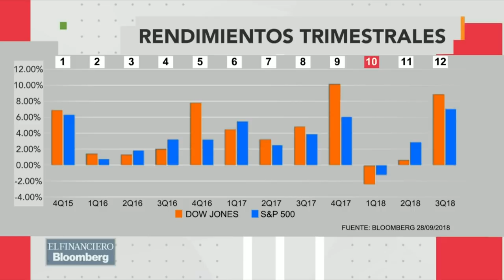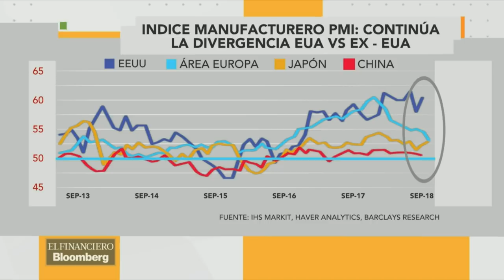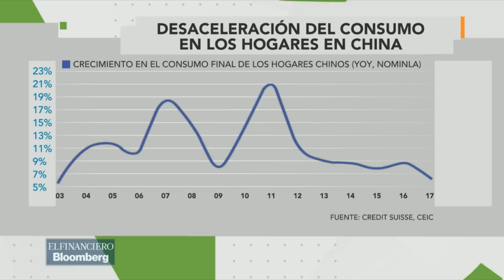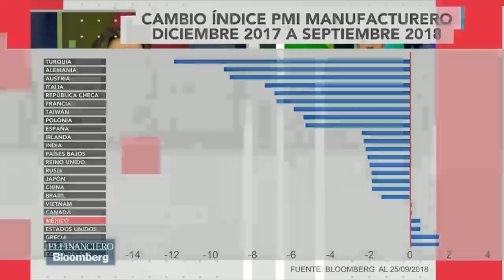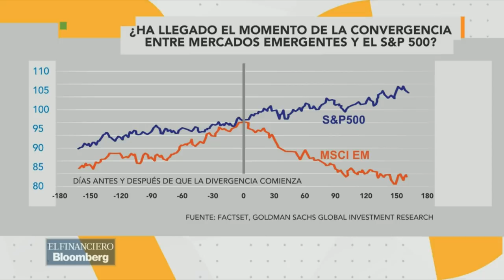El mercado alcista no muestra señales de ceder; S&P subió más del 7%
Alejandro Martínez Feres, director de Inversiones y Producto de Citibanamex; y Pablo Ballesteros, Socio en AGBC Wealth & Asset Management hablan sobre la tendencia alcista en ganadores y perdedores.